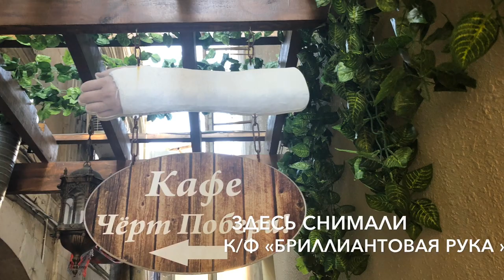Мой Баку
Моя ностальгия, мои детство и юность, первая и последняя любовь - мой родной Баку. Всем, кто разделяет боль разлуки с Родиной - посвящается...